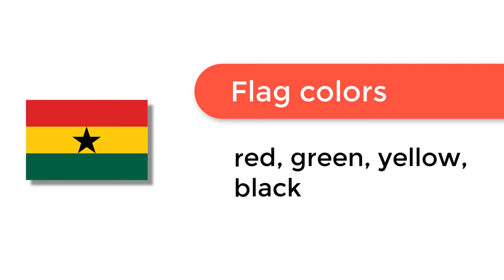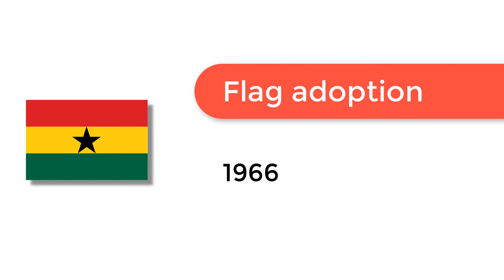Flag of Ghana - 🌍 How to Draw the Ghanaian Flag - SVG Vector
- Flag of Ghana: Check out how to draw the flag of Ghana. Let’s discover how to draw the national flag of Ghana in a few minutes. Discover the national flags of all the countries in the world.